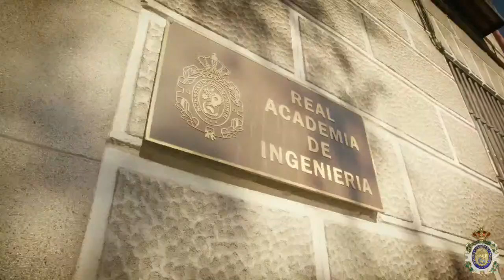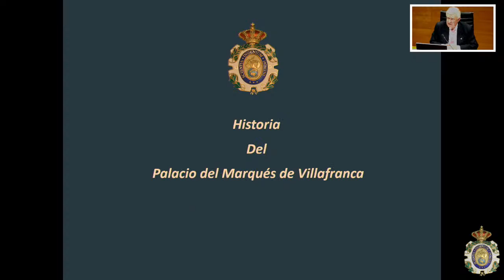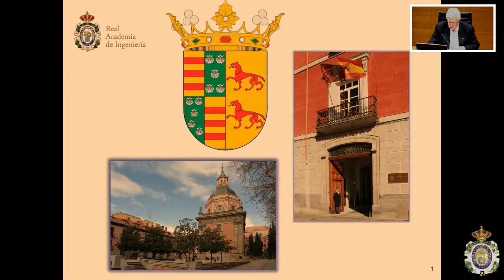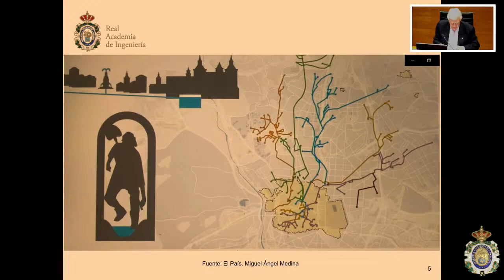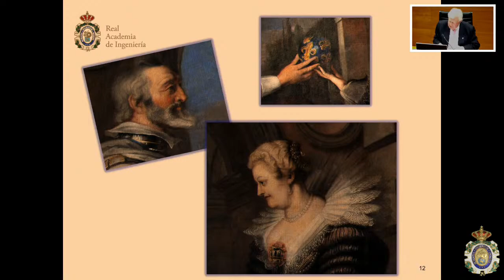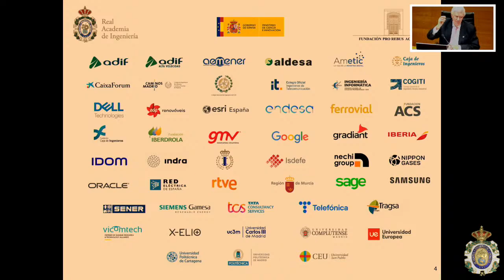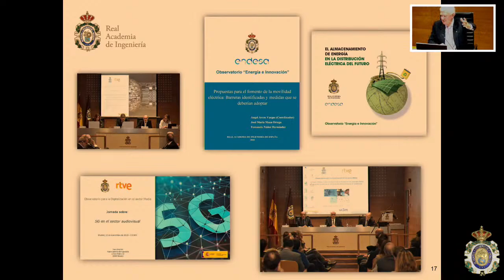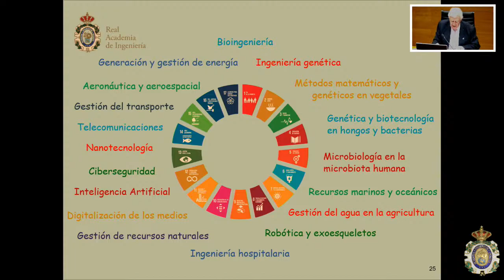Real Academia de Ingeniería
Ciclo de conferencias: Las Reales Academias en Madrid
Ponente: Antonio Colino Martínez. Presidente de la RAI
Apertura: Mª Teresa Fernández de Talaya. Presidenta del IEM. / Francisco González de Posada. Miembro numerario del IEM.
Trata sobre las diferentes academias de Madrid y su importancia en la vida cultural e intelectual de la ciudad. Se menciona la Real Academia de Jurisprudencia y Legislación, la Real Academia Nacional de Farmacia, la Real Academia de Ingeniería de España y las Reales Academias Nacionales de Madrid. Cada conferenciante presenta la historia y evolución de su respectiva academia, resaltando su papel en la sociedad y la contribución a la educación, investigación y difusión de conocimientos en diferentes campos. El autor del texto agradece a los conferenciantes por sus intervenciones de calidad, que han dado lugar a la publicación que se tiene en manos.